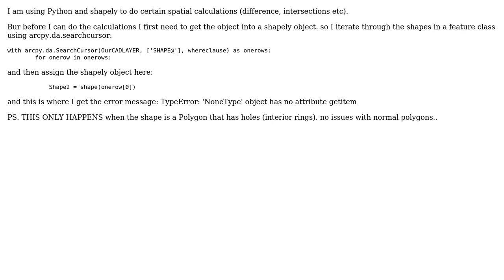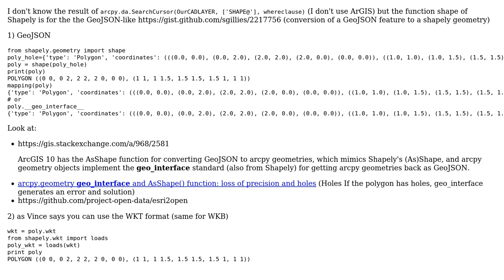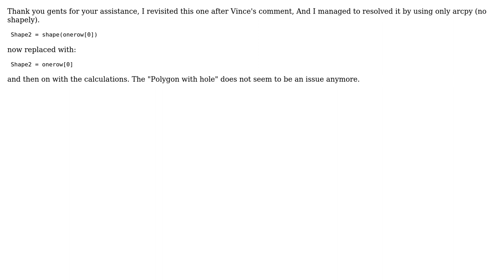GIS: "Polygon With Hole" gives a 'NoneType' error when assigning it to a shapely shape in Python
With thanks & praise to God, and with thanks to the many people who have made this project possible! | Content (except music & images) licensed under CC BY-SA | Music | Images & others | With thanks to user Vince user P Holtzhausen user gene and the Stack Exchange Network Trademarks are property of their respective owners. You are responsible for your own actions.